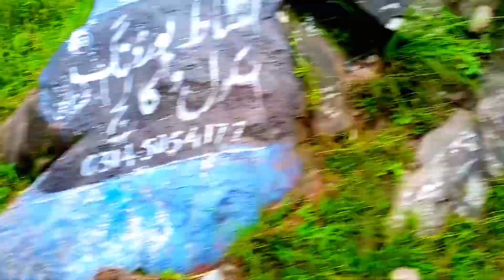Marree ka Vlog || Enjoyment Vlog || Rabifoodvlogs || Multan